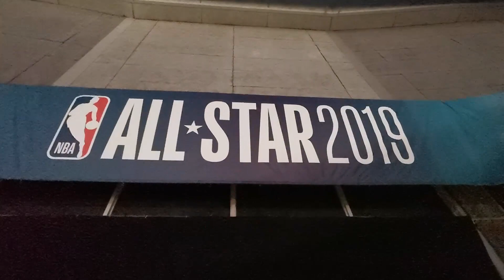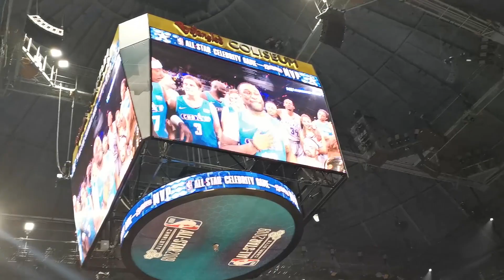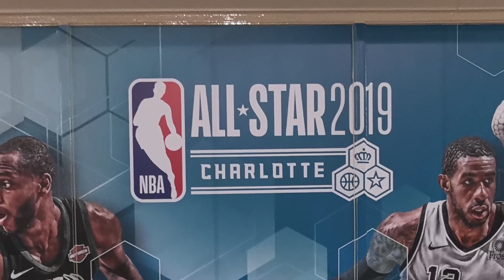Bad Bunny vs Luke Cages - Juego de celebridades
El NBA All-Star Celebrity Game es un juego de exhibición anual de baloncesto celebrado por la National Basketball Association que se lleva a cabo durante el Fin de Semana de la NBA All-Star y cuenta con jugadores retirados de la NBA, jugadores de la WNBA , actores, músicos y atletas de otros deportes distintos al baloncesto.